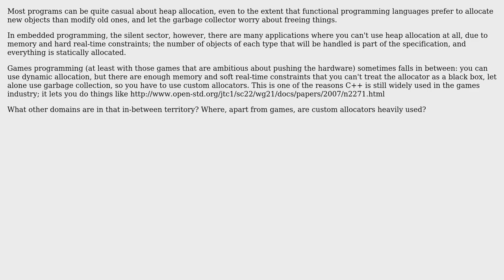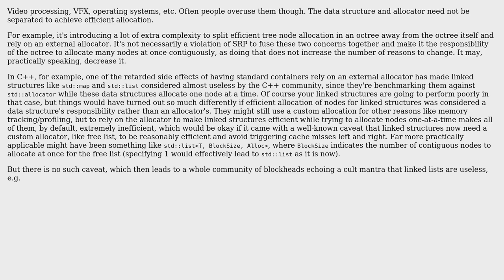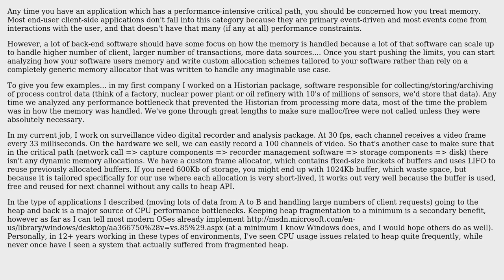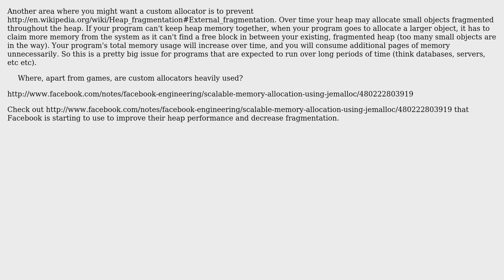Software Engineering: Custom heap allocators (3 Solutions!!)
Software Engineering: Custom heap allocators

With thanks & praise to God, and with thanks to the many people who have made this project possible! | Content (except music & images) licensed under CC BY-SA | Music | Images & others | With thanks to user rwallace user DXM user Doug T. and the Stack Exchange Network Trademarks are property of their respective owners. You are responsible for your own actions.